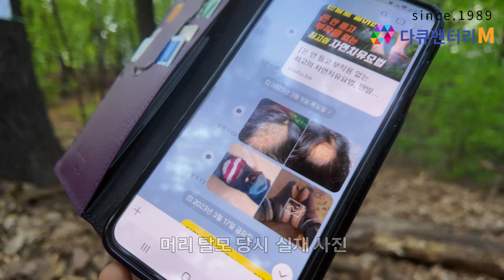맨발걷기로 8개월, 탈모 멈추고 검은 머리의 부활! 허리 협착증 통증 사라진 맨발걷기의 효과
맨밸 걷기 탈모 증상 모두 사라지고 검은 머리가 되었고 허리 협착증 환자 맨발 걷기 후 통증 사라진 실화 체험 이야기